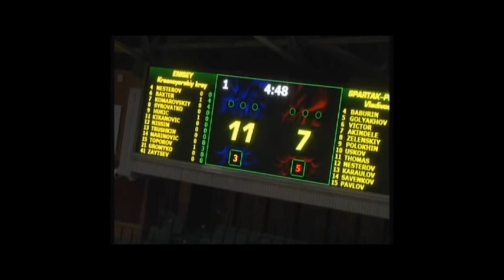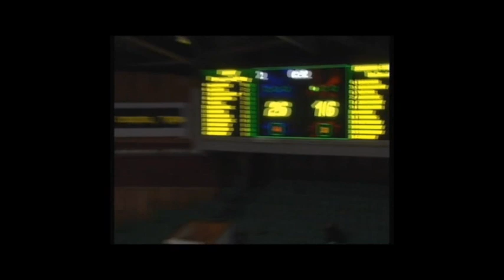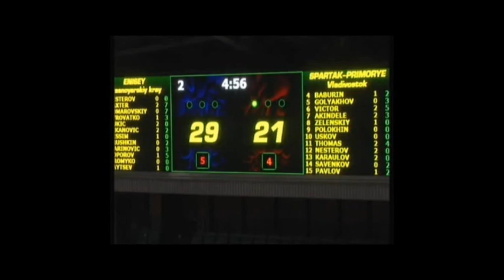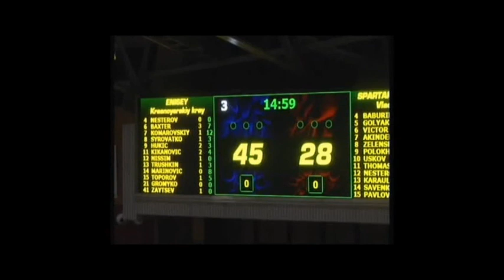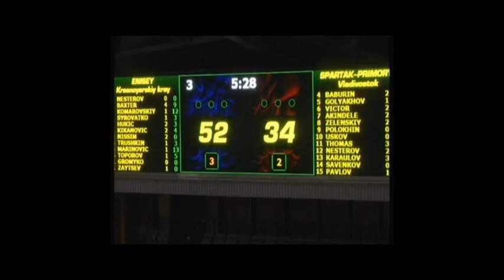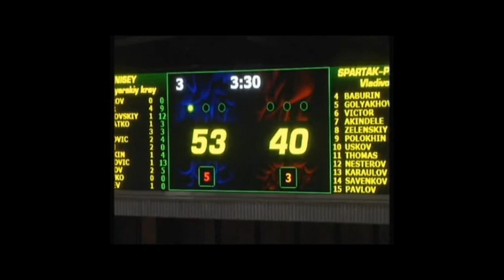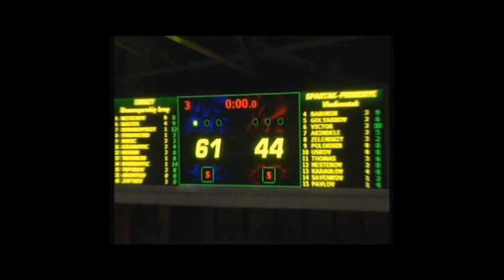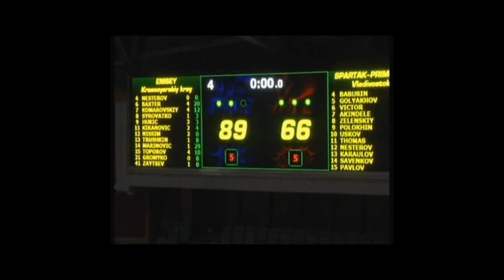Enisay - Vladivostok 89-66, FIBA Eurochallenge, 11.10.2011.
Enisey - Spartak Vladivostok 89-66, FIBA Eurochallenge, 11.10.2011.